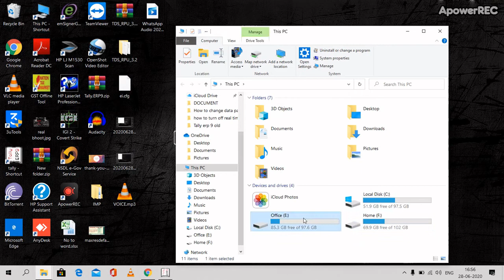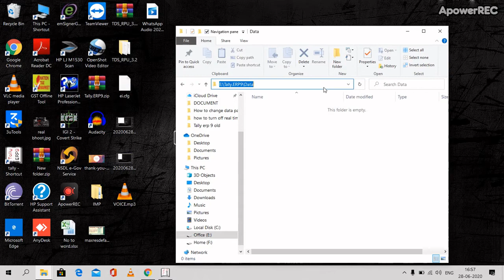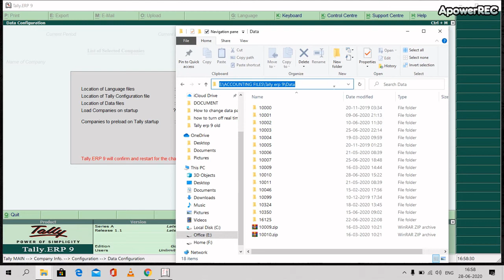How to change data path in tally erp 9/change tally data location permanently.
how to install tally ERP 9 crack in windows